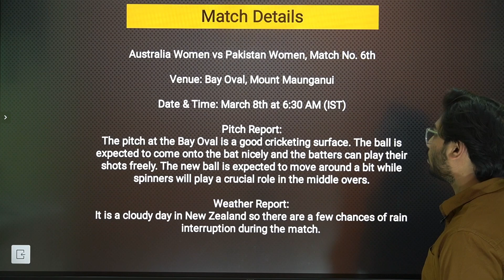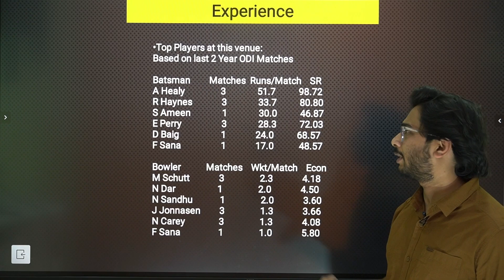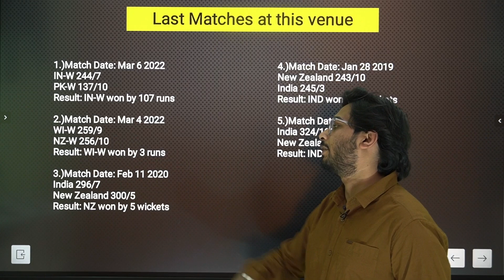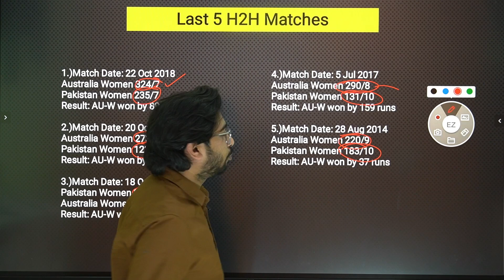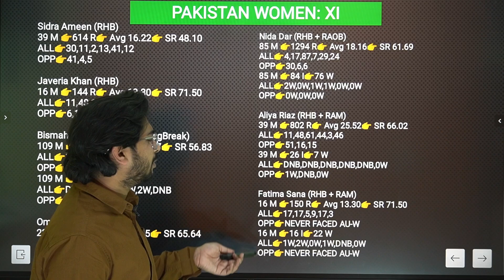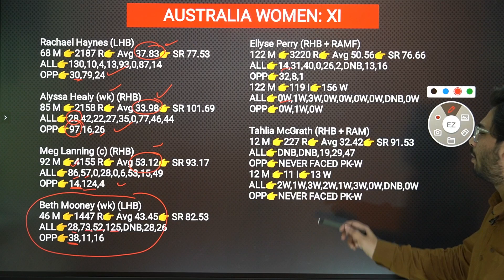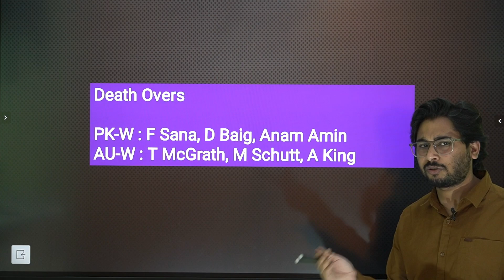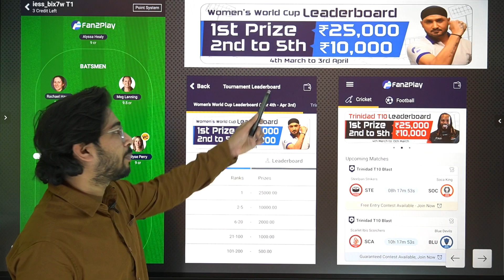AU-W vs PK-W Dream Team | AU-W vs PK-W Dream WC ODI| AU-W vs PK-W Dream Today Match Prediction Women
dream auw vs pkw womens World Cup  odi 2022
auw vs pkw dream womens World Cup  odi 2022
auw vs pkw dream womens World Cup  odi 2021
Australia Women's vs Pakistan Women's  dream
Australia Women's vs Pakistan Women's
Dream Today Match Prediction
pkw vs auw dream
pkw vs auw dream team
pkw vs auw
pkw vs auw dream womens World Cup  odi 2022